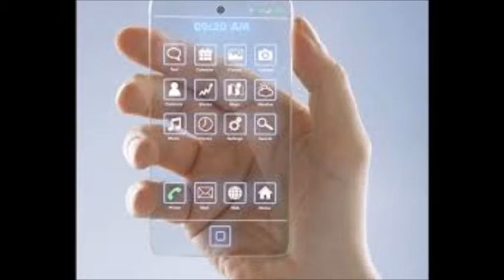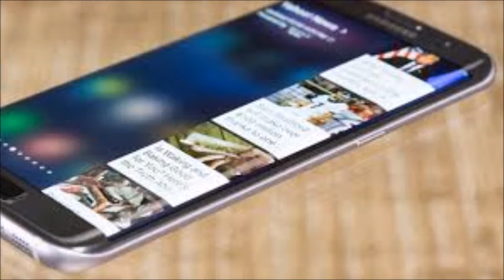Samsung Flexible Phone prototype unveiled at 2017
The next evolution of phones is coming. soon! Samsung's planning to release two bendable smartphones next January, and they could redefine the entire phone industry.